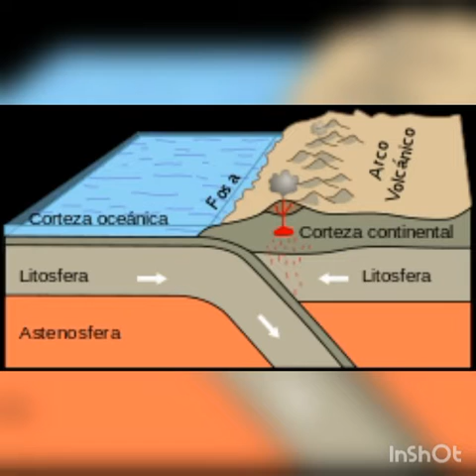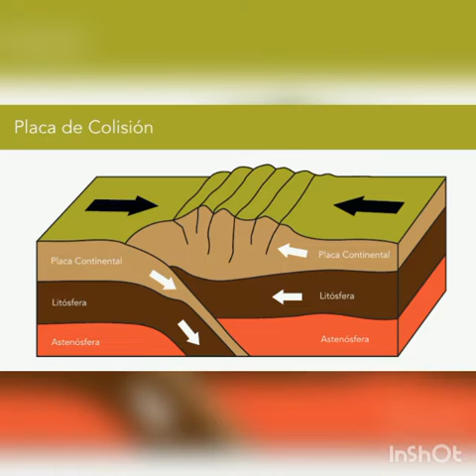Clase 3 Décimo UEMOVA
Relieve y agentes geológicos internos